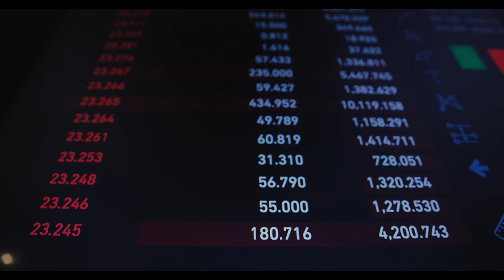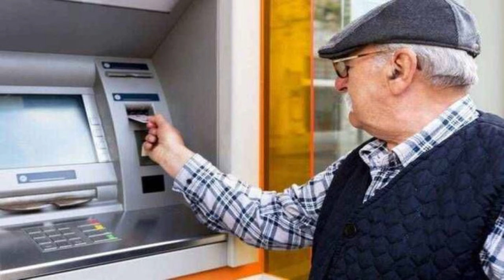EYT'de yeni dönem resmen başladı. Emekliler dikkat